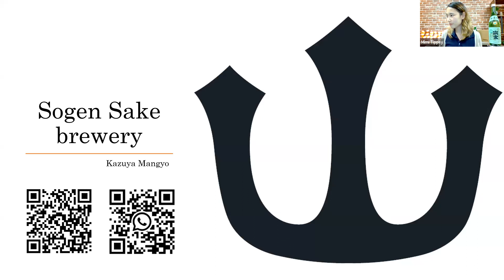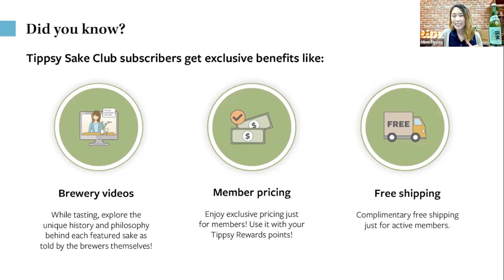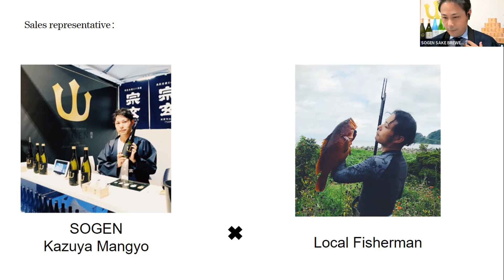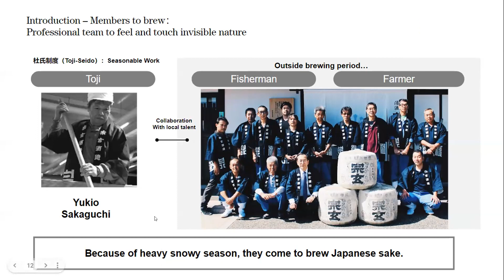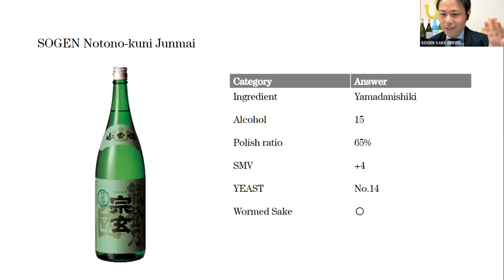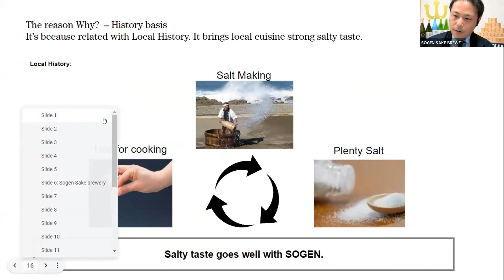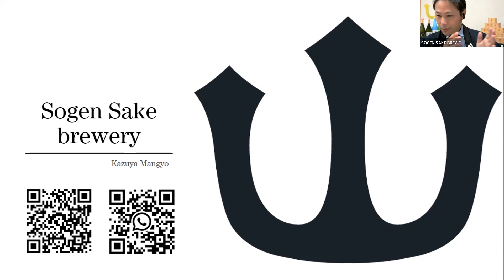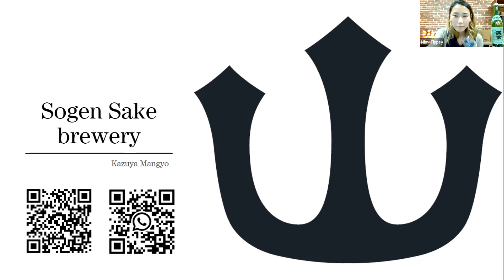Sogen June 2022 Sake Box Kampai event